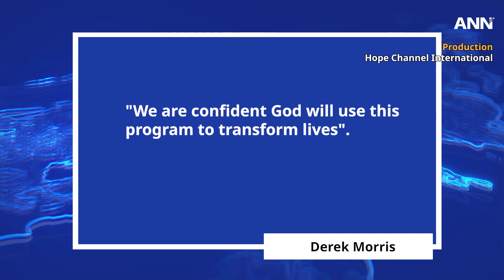Hope Channel Announces Its New Show ‘Hope at Night’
Hope at Night is a late-night show that seeks to answer thought-provoking questions through interviews with real people and their incredible life stories. Produced by Hope Channel, the program will be hosted by speaker and author Anil Kanda.

Watch as ANN highlights this story and reports on other news from around the world.